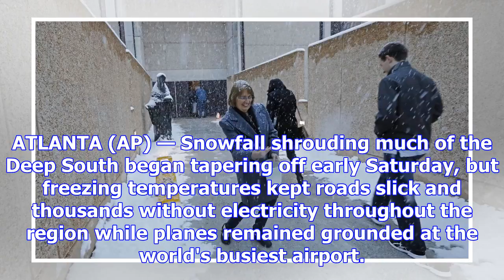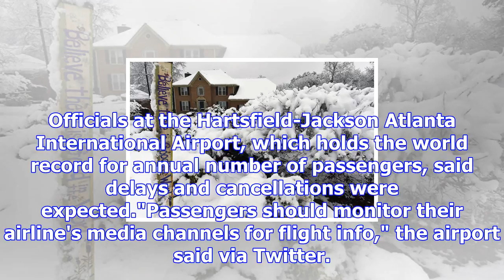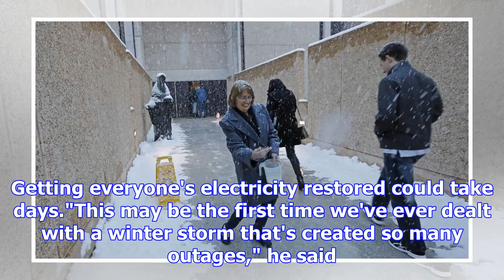Snow slows or shuts down much of normally sunny deep south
ATLANTA (AP) — Snowfall shrouding much of the Deep South began tapering off early Saturday, but free...